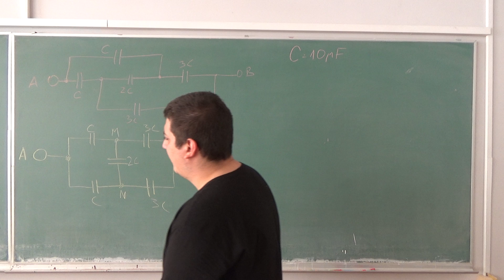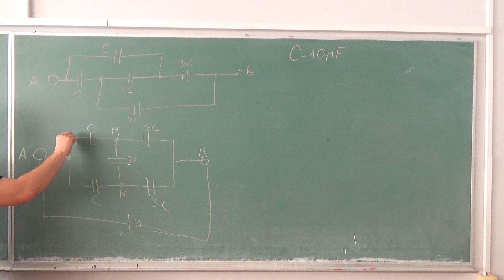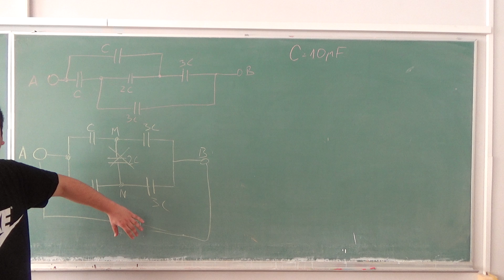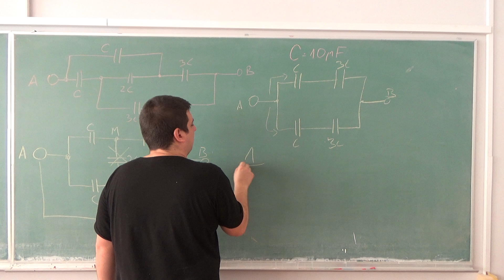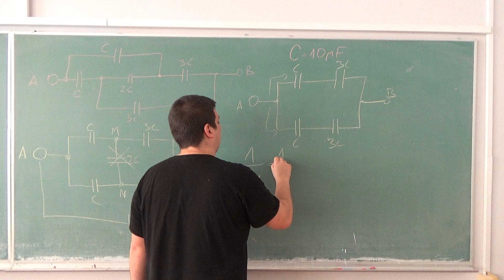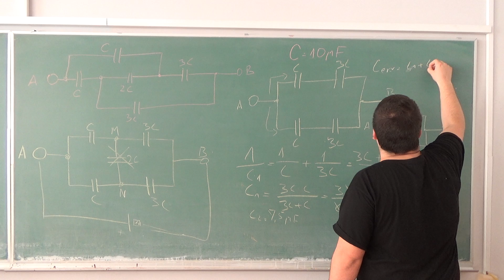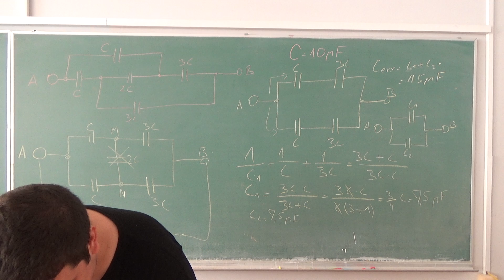Kondenzatori 18 Osnovi Elektrotehnike Srednja skola